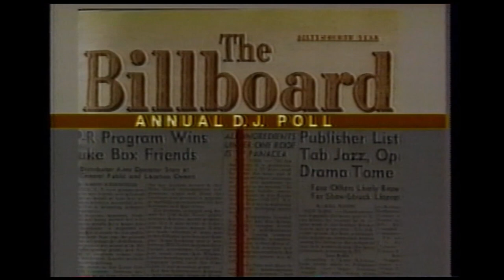November 1986 - WPIX - On this day in music segment